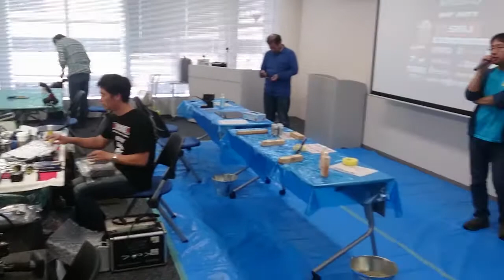IRCC 2018 Centrair JAPAN 閉会式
IRCC 2018 Centrair JAPAN

閉会式